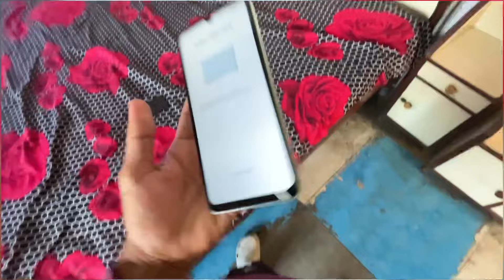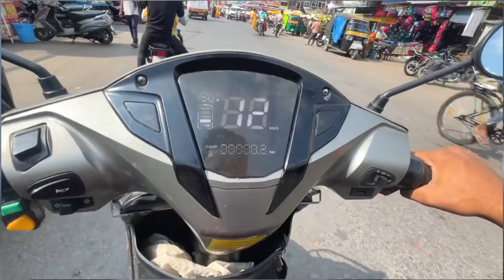YouTube Money Se Le Liya New Phone 😍| Redmi 13c Unboxing Review | Best Smartphone Under 10K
Redmi 13c Unboxing Review
ajju bhai face reveal
Ajju bhai vlog
Ajju bhai first vlog
ajju bhai my first vlog
ajju bhai face reveal reaction
daily vlog
deoria vlogs
deoria station
GauriBazar Vlogs
GauriBazar Vlog
deoria vlog
gauri bazar vlog
moto vlog
travel vlog
viral video
vlog video
fat bike vlog
fat bike modified
fat bike vlog video
fat bike accident
fat bike moto vlog
chanchal singh vlogs
fat bike crashed
fat bike drift
fat bike chanchal
gentleman vlogs
daily vlogs
fat bike vlog
fat bike ride
fat bike
fat bicycle
fat biker
Cycle Stunt
Cycle offroading
Cycle crash
moto vlogs
moto vlog cycle
Mtb Cycle
Cycle vlog video
Cycle ride
gentleman vlogs
gentleman vlogs cycle price
gentleman blog
gentleman vlog cycle
cycle vlog
cycle moto vlogger
cycle video
cycle video moto vlog
cycle vlogs
cycle blog
cycle vlogging
cycling vlog
cycle riding accident
cycle moto vlogger
cycle
cycle roadrage,
bike vlog
cycling video
cycle ride
daily vlog
cycling
cycle stunt
vlog
vlogs
gentleman vlogs
cycling california
cycle par moto vlog kaise kare
la cycling
moto vlogger
moto vlogging
moto vlog
public reaction on superbike
public reaction video bike
best bike public reaction
girl riding bike public reaction
fat bike versus stunt cycle
superbike public reaction new video
public reaction videos
public reaction vlog video
prank video on public places
public reaction funny video
best public reaction video
pranks on people in public
first day of college blog
chanchal singh blog
chanchal food vlog
chanchal negi vlogs
chanchal arvind vlog
chandan official vlogs
anchal chanchal vlogs
super chanchal vlogs
chanchal official vlogs
chanchal vlogs
chanchal vlogs channel
indian youtuber chanchal singh vlogs
fat bike tyre modification
fat tyre cycle online shopping
fat bike cycle tyre price
fat bike vs electric cycle
fat bike electric cycle
fat bike cycle short video
fat bike riding video
best fat bike gear cycle
fat bike with shimano gears
how to make fat bike at home
fat bike vs mountain bike
fat bike cycle stunt video
elvish yadav youtube channel shorts
elvish yadav recent blog
elvish yadav vlogs reaction
elvish yadav vlogs pranks
elvish yadav vlogs series
elvish yadav latest shorts
Ibc yadav youtube channel
elvish yadav videos and shorts
elvish yadav latest podcast
elvish yadav gaming channel
elvish yadav vlogs 2022
elvish yadav vlogs funny vlogs
elvish yadav vlogs with family
elvish yadav vlogs short video
elvish yadav vlogs old vlogs
elvish yadav yesterday vlog
elvish yadav and kirti mehra vlogs
elvish yadav vlogs with friends
elvish yadav videos vlogs
elvish yadav new vlog prank
elvish and kirti mehra latest vlog
elvish yadav interview latest
elvish yadav vlogs blog
elvish yadav vlogs today live
elvish yadav foundation vlogs
elvish yadav vlogs today
elvish yadav vlogs new
elvish yadav recently uploaded video
current situation of elvish yadav
elvish yadav youtube channel
elvish yadav official channe
,elvish yadav vlogs podcast
elvish yadav latest update
elvish yadav vlogs elvish
elvish yadav vlogs
uk07 rider car and bike collection
uk07 rider bike collection price
the uk07 rider shoes collection
uk07 rider bike collection video
uk07 rider new bike collection
ducati panigale v4 uk07 rider
uk07 rider short video
the uk07 rider attitude status
uk07 rider old videos
uk07 rider bike collection
the uk07 rider interview
the uk07 rider new blog
the uk07 rider status
the uk07 rider channel
uk07 rider yesterday vlog
the uk rider bike collection
the uk07 rider shorts channel
sourav joshi vlogs the uk07 rider
the uk07 rider the uk07 rider
the uk 07 rider vlogs
uk07 rider youtube channel
the uk07 rider video
uk07 rider new video
the uk07 rider today vlog
the uk07 rider blog
sourav joshi new blog
sourabh joshi new video sourabh joshi new
sourav joshi vlogs sourav joshi blog
sourav joshi vlogs new episode today
sourabh joshi block youtube channel
sourav joshi and piyush joshi vlogs
sourabh joshi block dikhaiye sourabh joshi block
sourav joshi vlogs today new video
sourabh joshi today vlog sourav joshi today blog
sourabh joshi sourabh joshi youtube channel